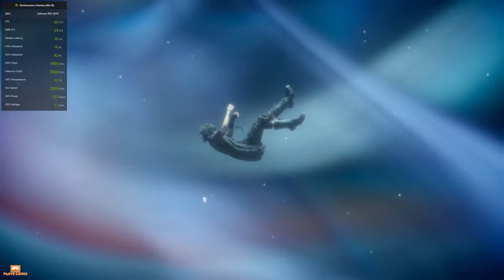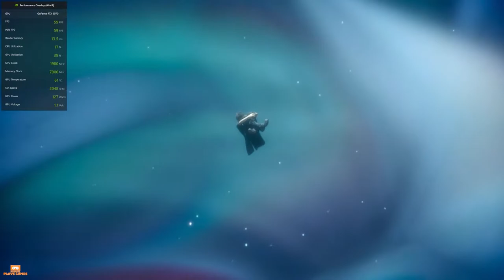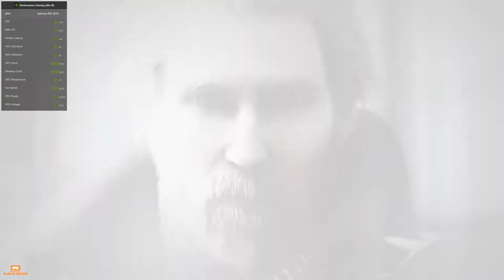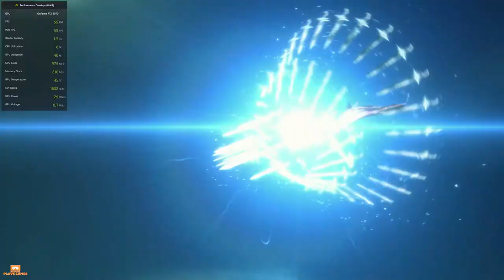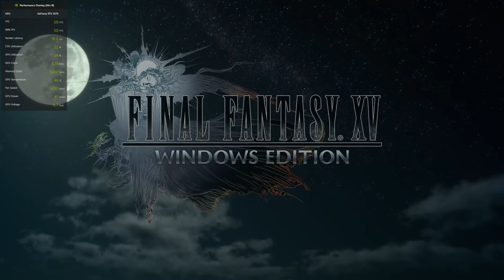Final Fantasy XV Windows Edition: Lunafreya Returns - Full Walkthrough Part 14 w/ RTX 3070 Benchmark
Initial release date: 29 November 2016
Engine: Luminous Engine
Writer(s): Saori Itamuro; Akiko Ishibashi; Takumi Nishida
Designers: Tetsuya Nomura, Wan Hazmer, MORE
Platforms: PlayStation 4, Xbox One, Microsoft Windows, Google Stadia